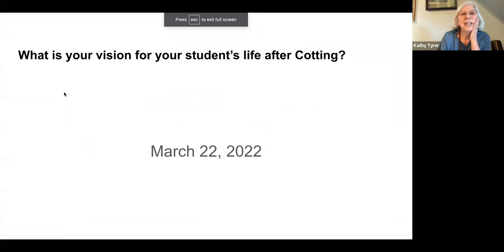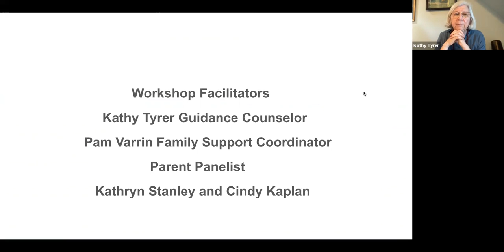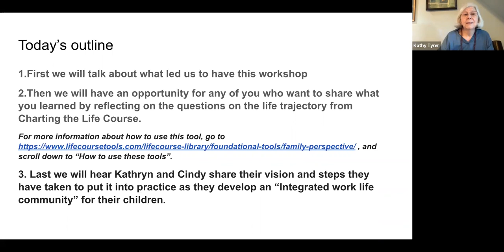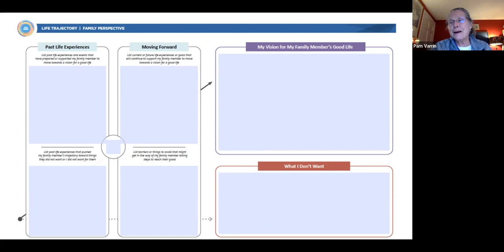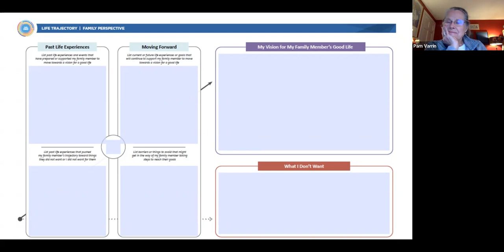Cotting Parent Transition Webinar: What Is the Vision for Your Student's Life After Cotting?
In case you missed the live event on 3/22/22, here is the recording of our most recent family support session on transition, "What Is the Vision for Your Student's Life After Cotting?"

This workshop focuses on the process of articulating, organizing and sharing your vision for your child’s best life after Cotting. Two Cotting parents who have joined with others to make future plans for their children, ,  Kathryn Stanley and Cindy Kaplan, shared their process of being guided by their vision in their planning.

Workshop facilitators: Kathy Tyrer, Guidance Counselor, and Pam Varrin, Family Support Coordinator